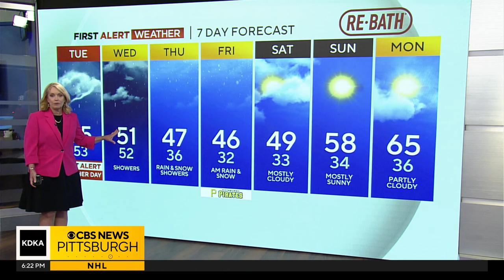KDKA-TV Evening Forecast (4/1)